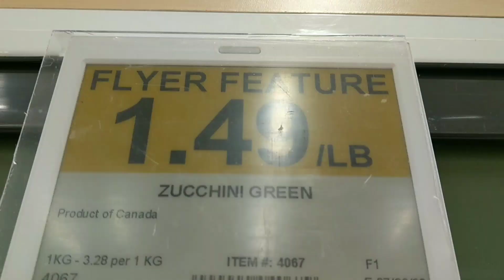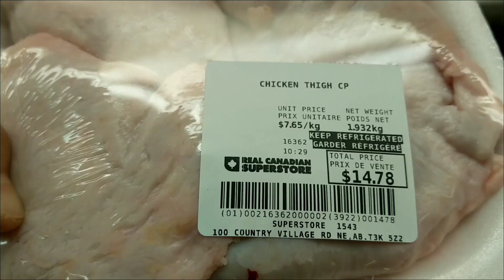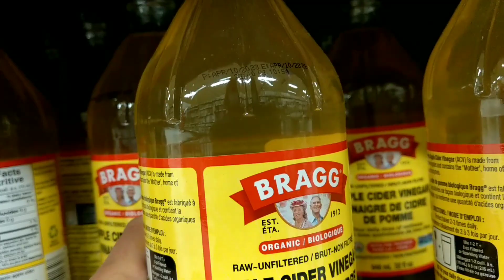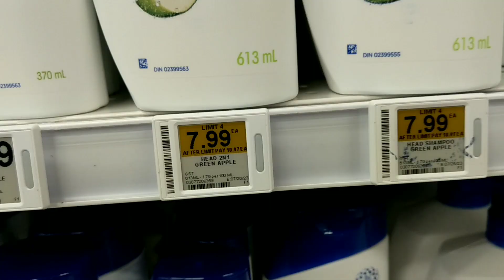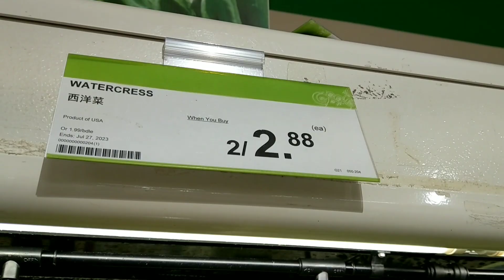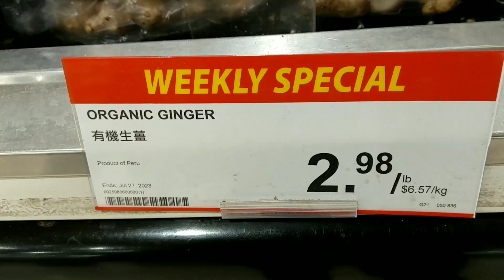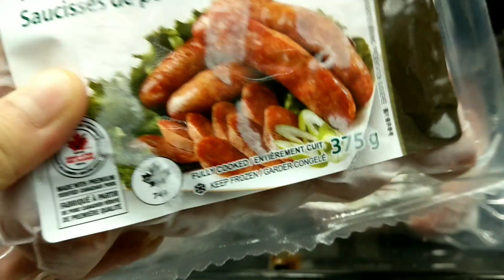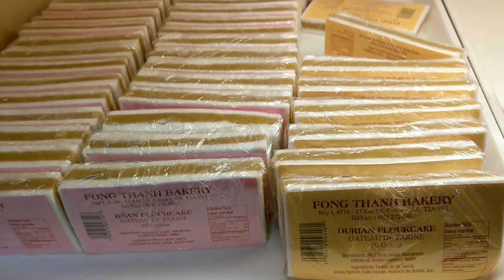Shopping 🛒 in Canada 🇨🇦: The other side Real Canadian superstore and T and T